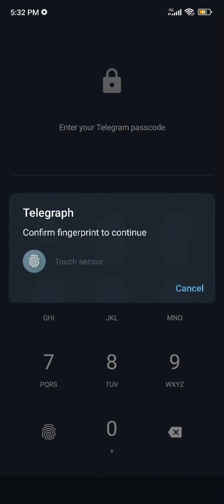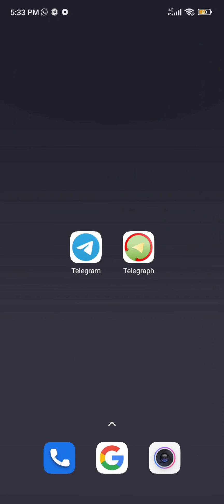Telegramda boshqa inson yozgan xabarni qanday qilib bildirmasdan o'qish mumkin?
Telegram xabarlarini ko'rmasdan qanday o'qish mumkin (2023)

Muammolaringizga ko'proq yechim olish uchun  @juratbekotajonoff kanaliga obuna bo'ling!!!